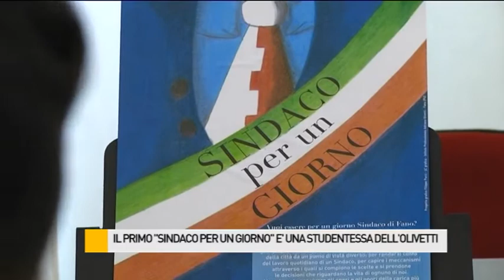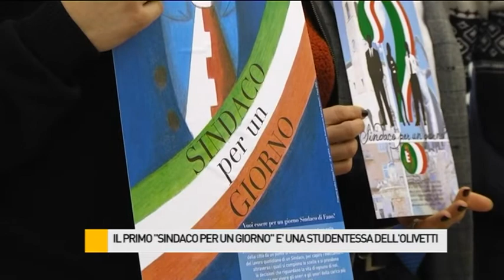Il primo "Sindaco per un Giorno" è una studentessa dell'Istituto Olivetti